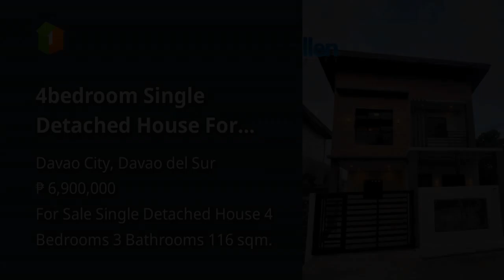4bedroom Single Detached House For Sale in Catalunan Grande Davao City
4bedroom Single Detached House For Sale in Catalunan Grande Davao City
House Type: Single Detached House
Number of Bedrooms: 4
Number of Bathrooms: 3
Floor Area in sqm: 116 sqm.